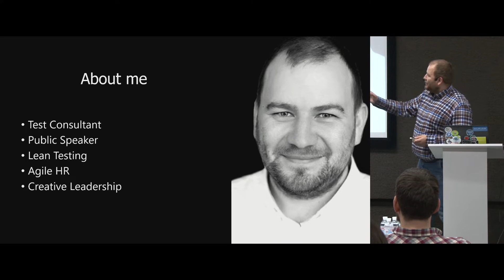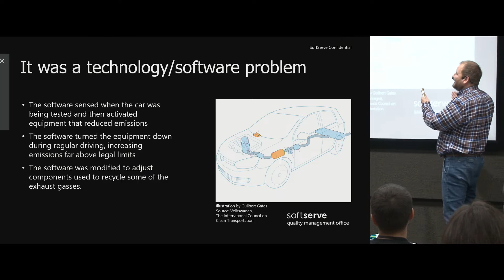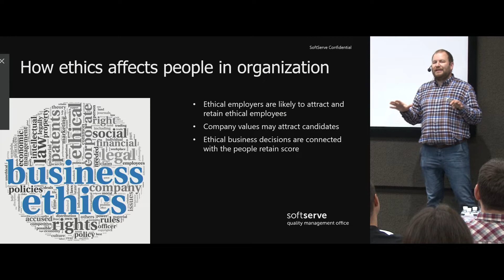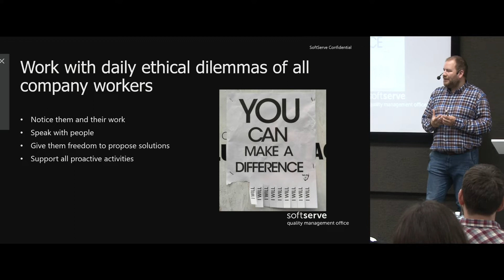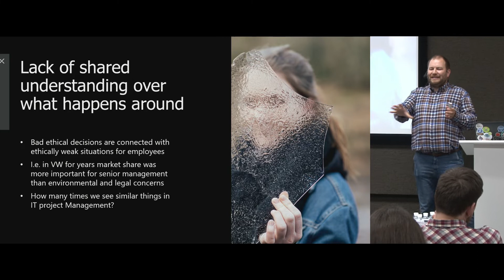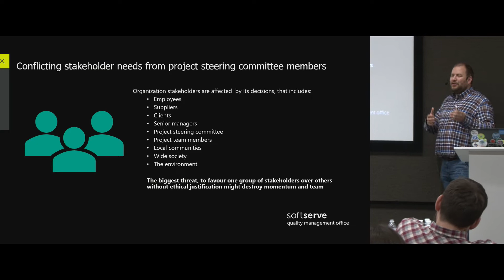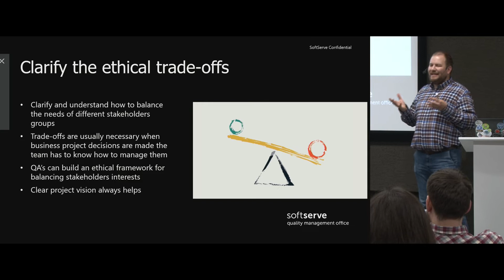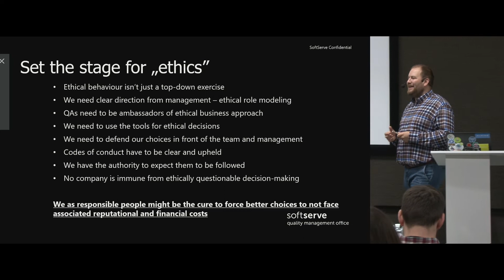Michal Buczko - Building Ethically Strong Organization with important role of QA